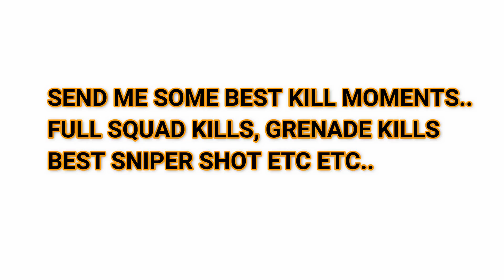TOP 10 BEST KILLS OF THE WEEK EP. 1 | PUBG MOBILE